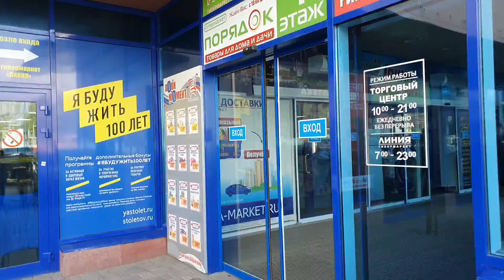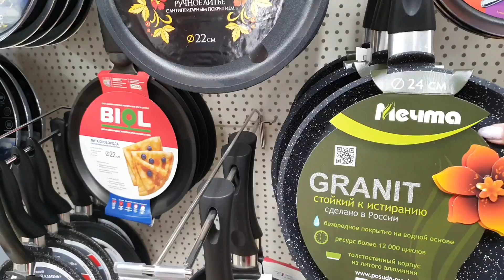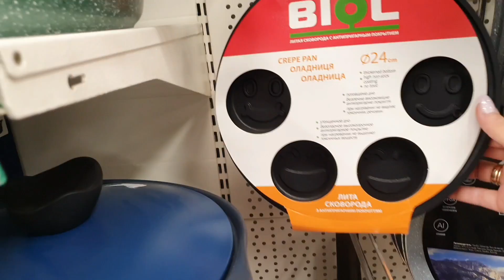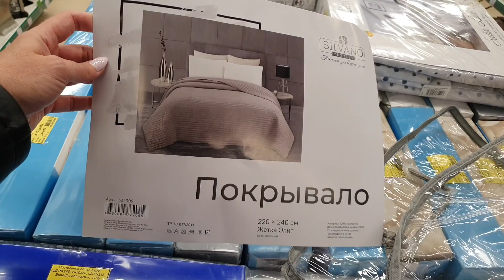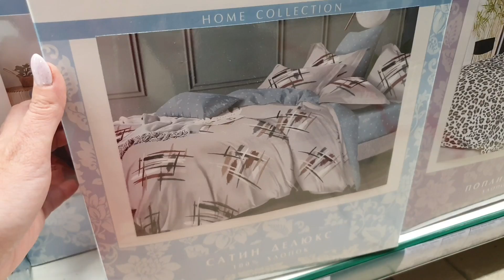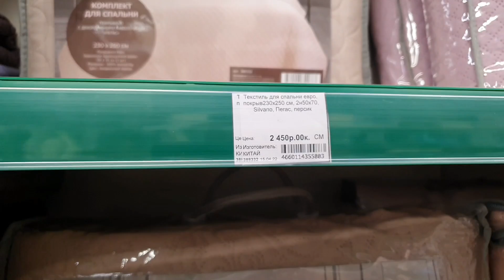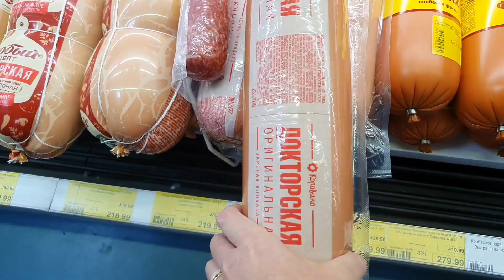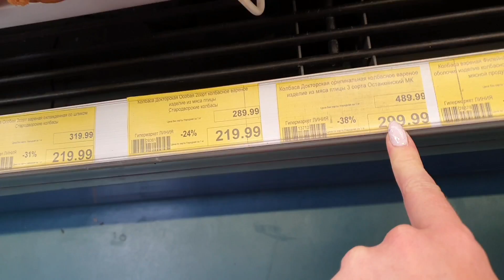VLOG 09.05.2022 г Шоппинг/ Подарок от кумовьёв/ День Победы/ Шашлык/ Праздничный ужин/ Салют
Видео о том, как прошел мой день: с утра съездили за покупками, приобрели себе  подарок от кумовьёв по подарочному сертификату, сегодня День Победы и мы решили пожарить шашлык и с родственниками собрались на праздничный ужин, а вечером посмотрели салют